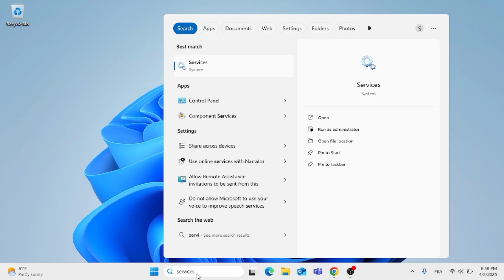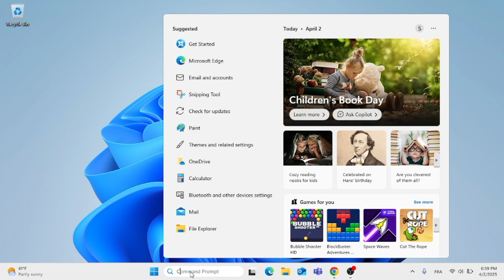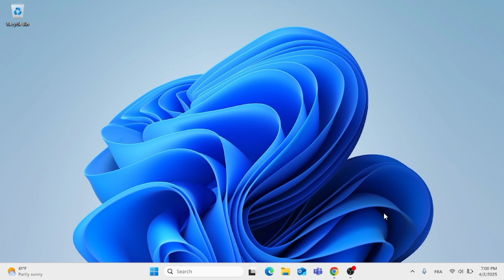How To Fix Windows 11 Update Error 0x80070005 Ver 23H2 [Solved]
Are you struggling with Windows Update Error 0x80070005 in Windows 11 Version 23H2? 🤔 This error is commonly caused by permission issues, corrupted update files, or security settings blocking the update process. In this tutorial, I'll walk you through proven solutions to fix this frustrating issue and get your Windows updates running smoothly again!

🔹 What You’ll Learn in This Video:
✅ Understand Error 0x80070005 – What causes it and why it happens in Windows 11.
✅ Method 1: Run Windows Update Troubleshooter – Automatically detect and fix update issues.
✅ Method 2: Reset Windows Update Components – Refresh the update service for a clean restart.

⏳ Timestamps for Easy Navigation:
⏱ 00:00 – Introduction
⏱ 00:12 – Understanding Windows Update Error 0x80070005
⏱ 00:26 – Restart Windows Update Services
⏱ 01:25 – Fixing Through CMD

✔️ Save Time & Frustration – No need to struggle with failed updates anymore!
✔️ Step-by-Step Fixes – Simple, clear solutions anyone can follow.
✔️ Works for Most Users – These fixes apply to different update failures, not just error 0x80070005.

🔥 Found This Video Helpful? Support Us!

If this tutorial helped you, please:
👍 Like the video – It helps more people find this fix!
📢 Share with others facing this issue.